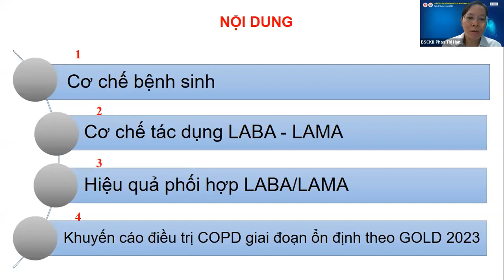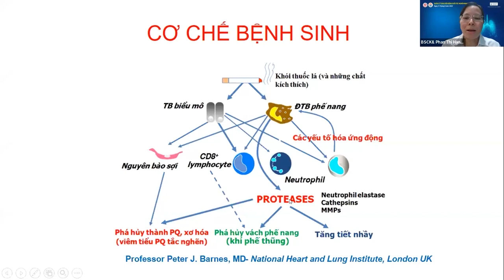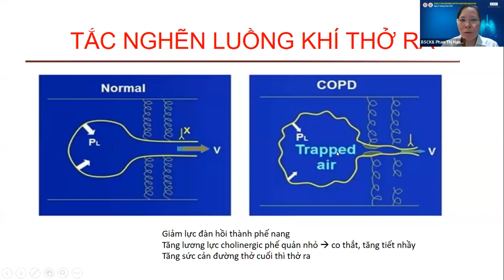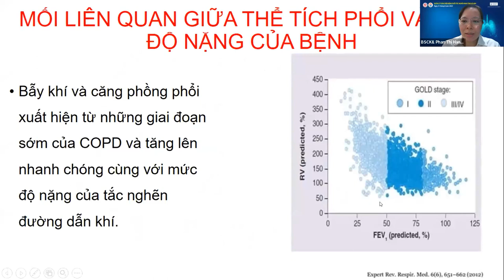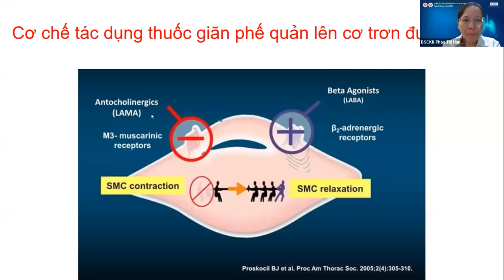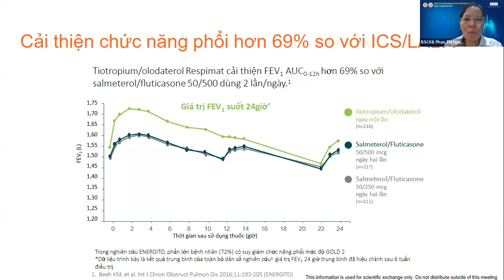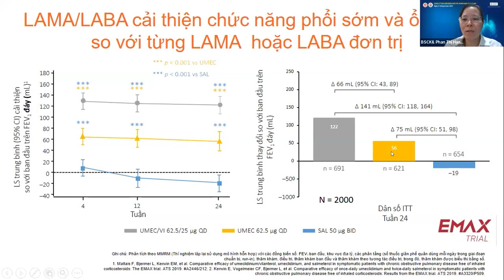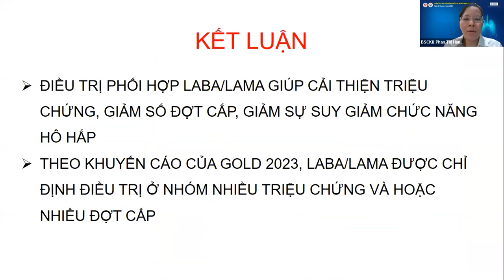Vai trò LABA/LAMA trong quản lý COPD giai đoạn ổn định